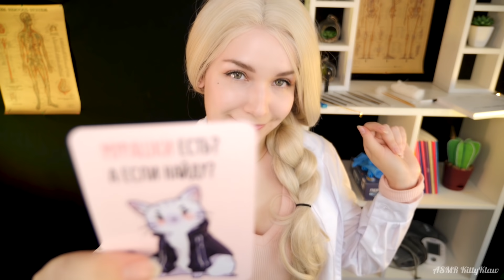АСМР Ужасный общий осмотр 💉⭐ ASMR Worst Reviewed Medical Exam 💊😱 [RP]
В этом АСМР видео будет тематика "Ужасный"! В инстаграме вы проголосовали, что хотите видео с плохим осмотром, а не с хорошим.. так что .. смотрите! Надеюсь вам понравится это видео! Помните, что это все юмор и на самом деле люди этой профессии прекрасны и добры! Здесь же просто утрированные моменты и глупости.